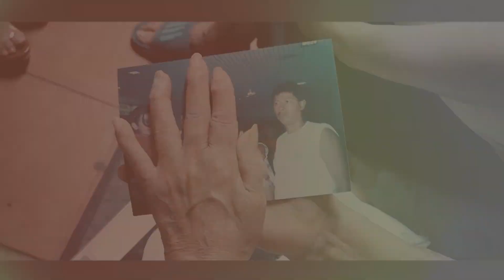👩🏽Una madre en desamparo💥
Entre la soledad y las necesidades, es como pasa los días Marta Montoya de 77 años, ella no cuenta con el apoyo de ningún ser querido y los únicos que están pendiente son sus vecinos.